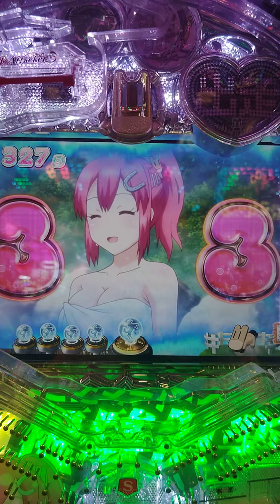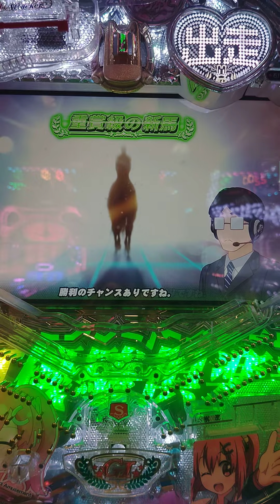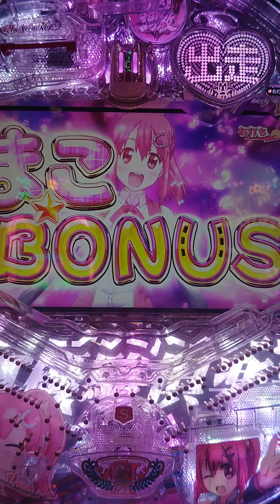G1優駿倶楽部遊タイム大当たり♨️g1優駿倶楽部